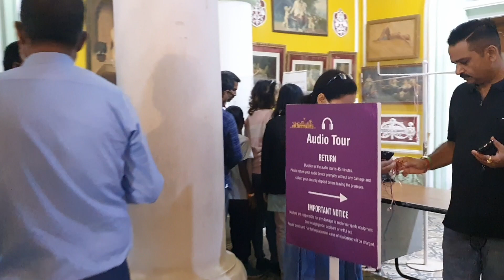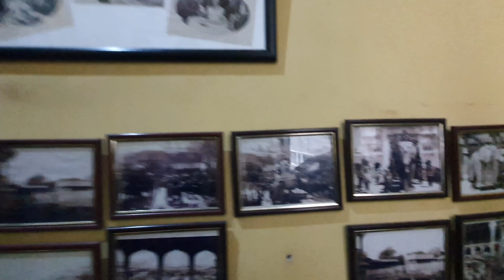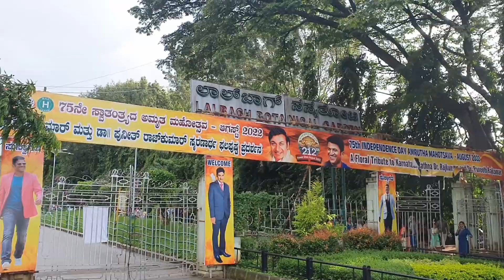1DAY TRIP: BANGALORE| MEET MY PARENTS😄|MUST VISIT:FLOWER SHOW,PALACE VISIT |KRISHNA ROY MALLICK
Hello Angels,
In this video, shared about my trip to bangalore place and lalbagh flower mela.

Also shared about, Mamaearth Soothing Waterproof Eyeliner.